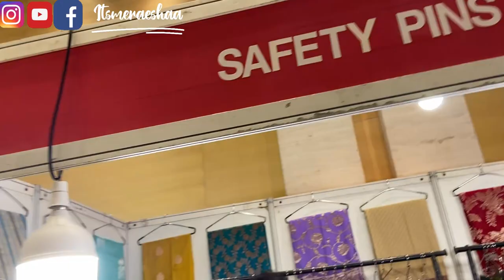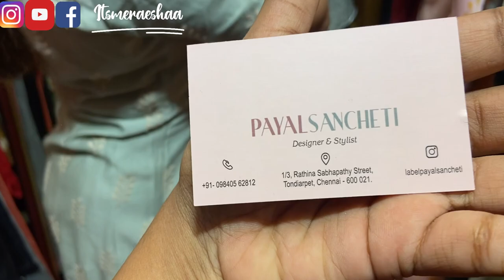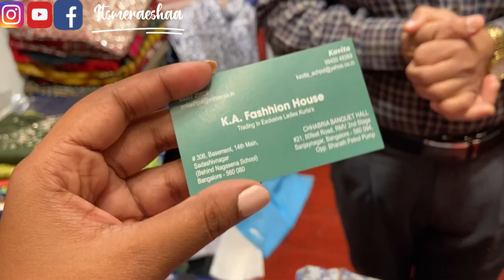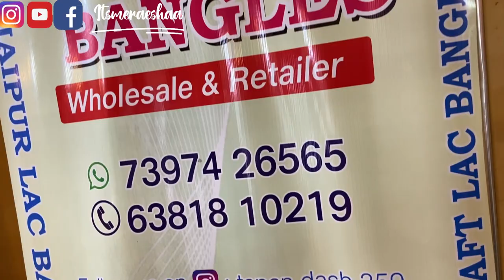Fashion expo in Chennai 😍🔥 | Celebrity dresses 😍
Om creation  what’s app 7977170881 Kurtis
Contrast - banglore 31 a ph 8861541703

Similar videos